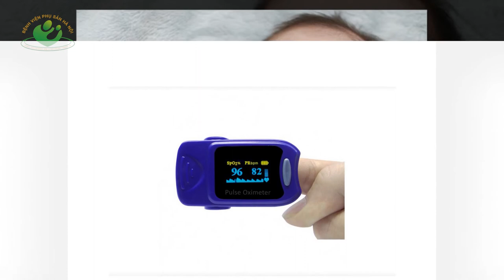Các phương pháp tầm soát sớm bệnh lý tim bẩm sinh ở trẻ